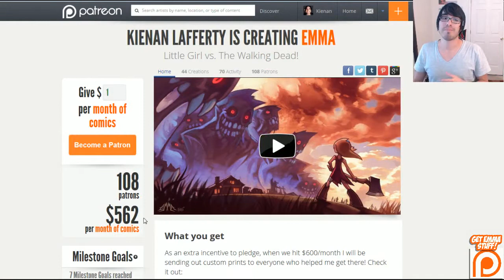KNKL Thoughtful Thursday #182: Get Your BUT outta the way!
Thanks for joining me for another thoughtful thursday!